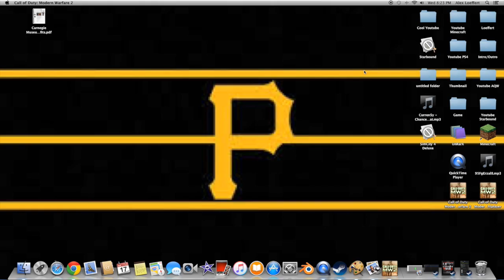MW2|Random Moments|The Hitmarker King